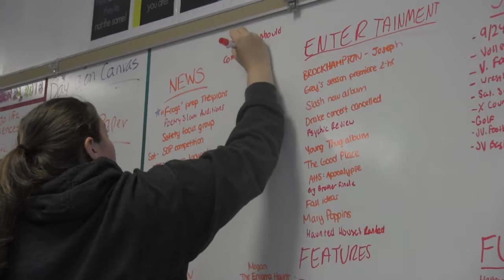Power of Journalism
FSPA-Best of the Best
Media Matters PSA